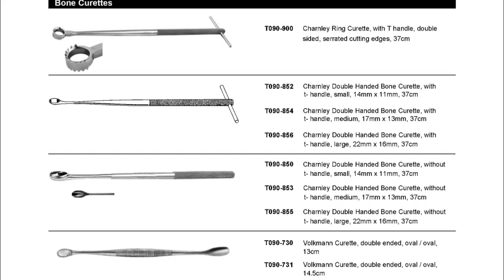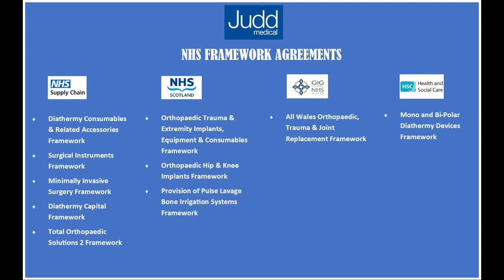Orthopaedics - Bone Curettes | Judd Medical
Are you looking to replace your Orthopaedic Instruments?

Browse through our SELECTION of quality assured BONE CURETTES:

✅ CHARNLEY
✅ VOLKMANN
✅ BRUNS
✅ STANLEY BOYD